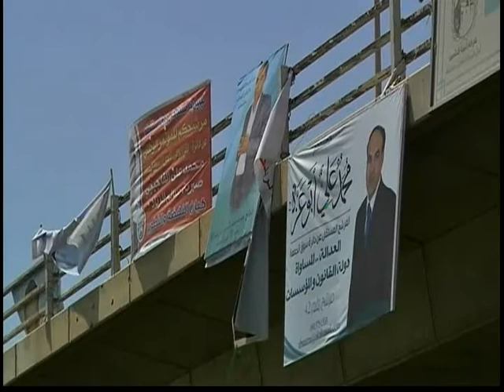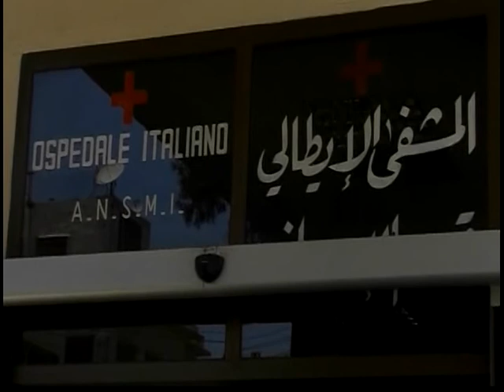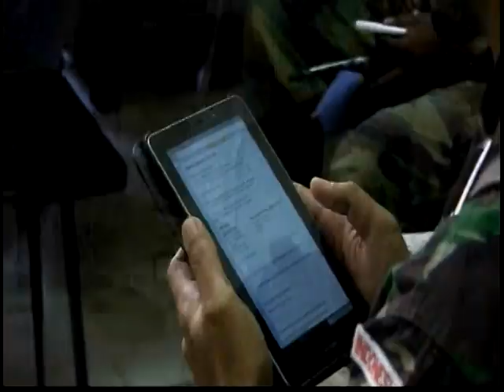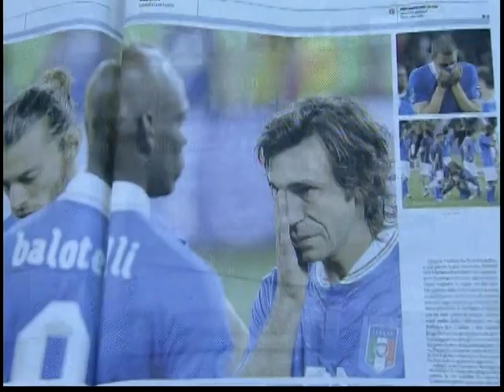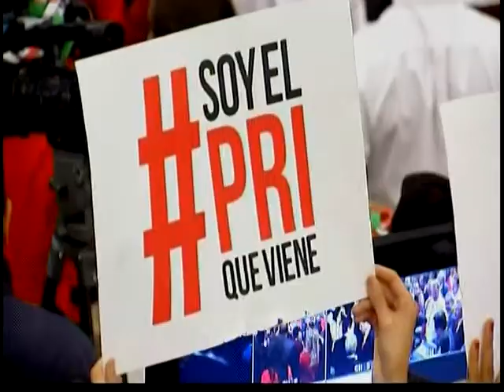120702 - Tin Thế Giới Buổi Trưa